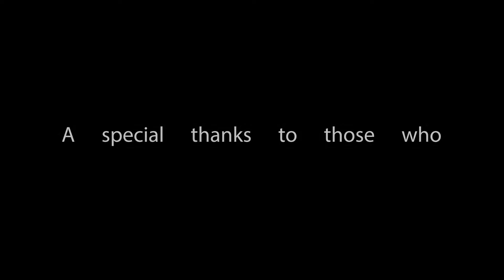Grenada - 2021 Earth Day Beach Clean-up